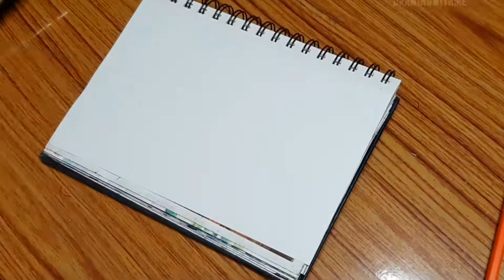Can I draw a landscape with ₹2 pen?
Can I draw a landscape using ₹2 pen?
Rough Sketch.